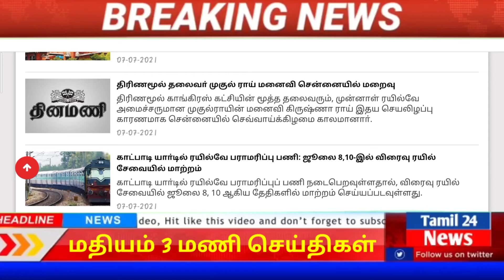Today Headlines - 7July 2021 மதியம் 3 மணி தலைப்பு செய்திகள் | Afternoon Headlines |MK Stalin| DMK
News, all the current affairs of Tamil Nadu and India politics News in Tamil, National News Live, Headline News Live, Breaking News Live, Kollywood Cinema News,Tamil news Live, Sports News in Tamil, Business News in Tamil & tamil viral videos and
much more news in Tamil. Tamil news, Movie News in tamil, Sports News in Tamil, Business News in Tamil &News in Tamil, Tamil videos, art culture and much more only on Easy to pass job